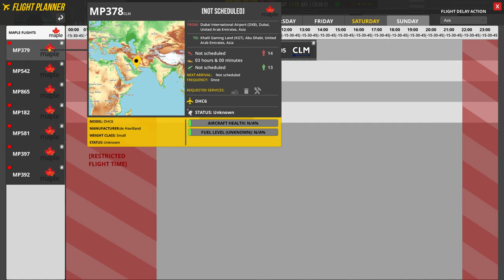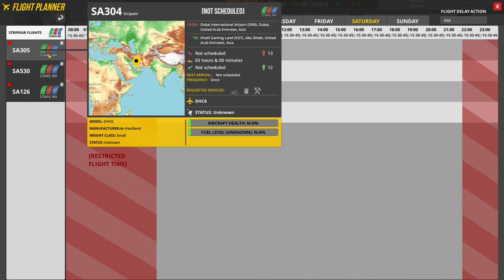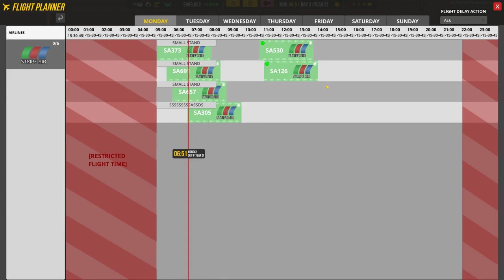مدير المطار Airport CEO الحلقة 03 محلات و طيارة اكبر